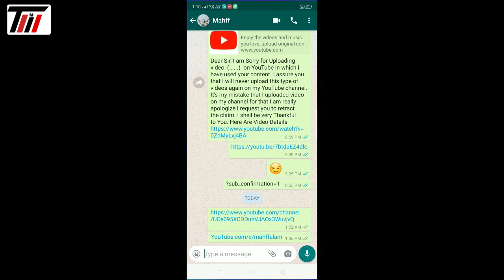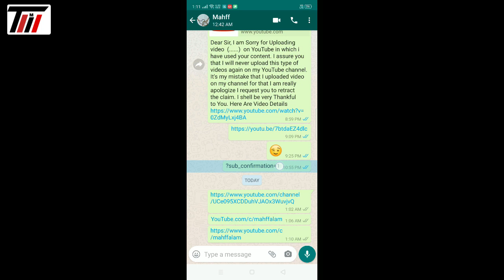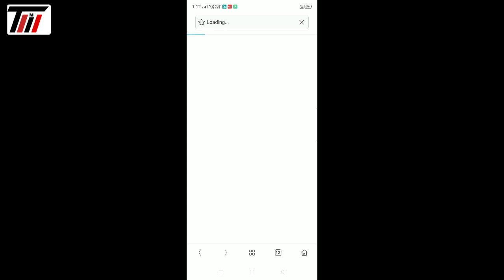1 code only | how to increase unlimited subscribers on YouTube | YouTube par subscribers kaise banay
How to increase unlimited subscribers on youtube, how to increase unlimited subscribers on youtube, How to increase unlimited subscriber,

code:  ?sub_confirmation=1

how to make channel arts and logo for YouTube channels